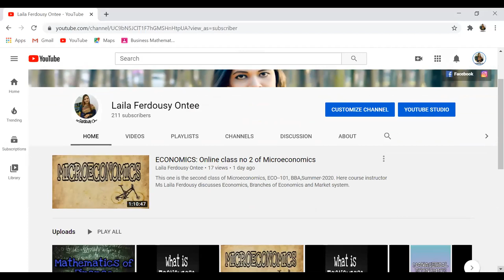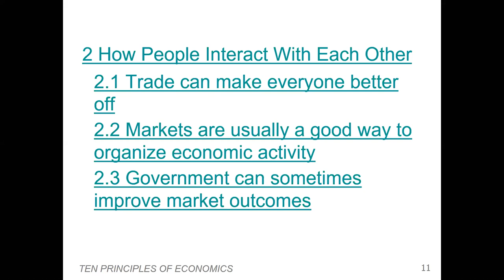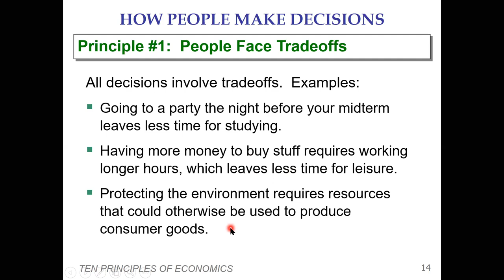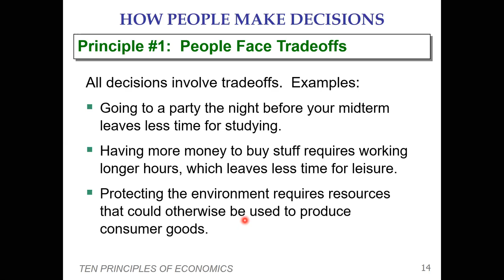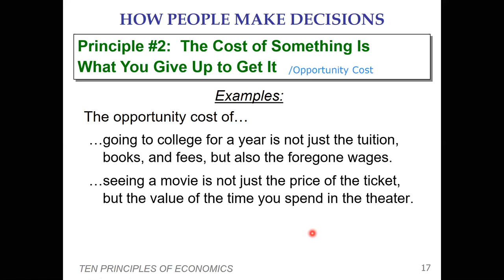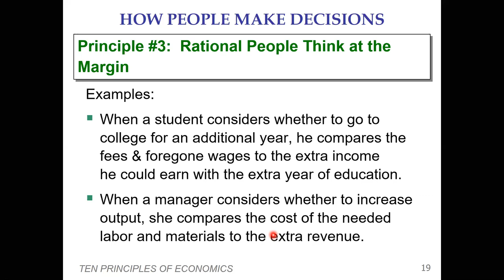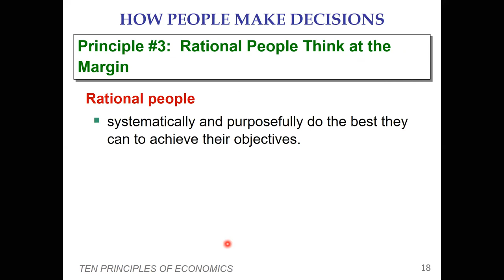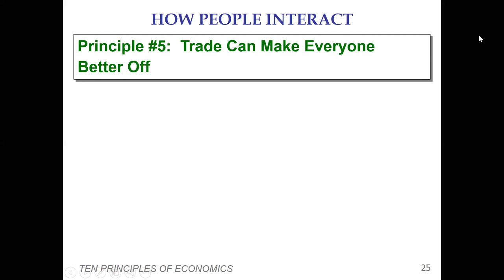Ten Principles of Economics: Online class no 3 of Engineering Economics on CSE-DB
This one is the third online class of Engineering Economics, CSE-DB. Here course instructor Ms Laila Ferdousy discussed 10 principles of Economics.